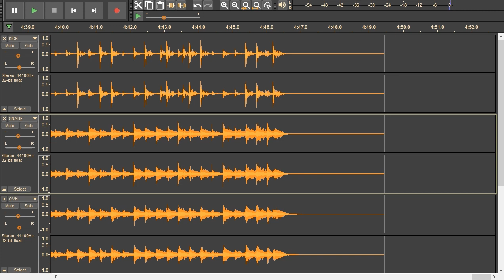Red Hot Chili Peppers - Apache Rose Peacock - drums only. Isolated drum track.